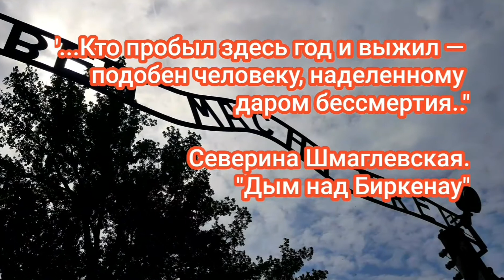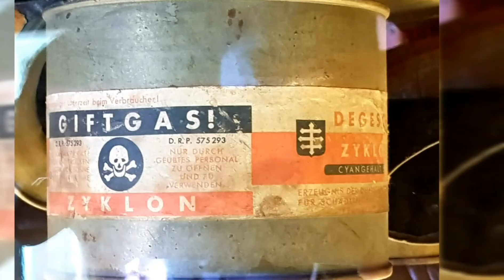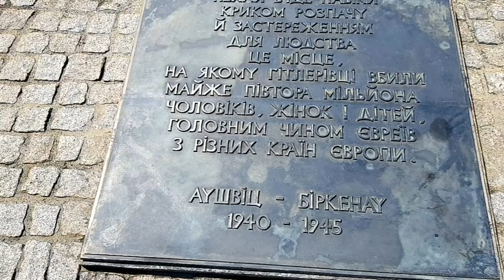ОСВЕНЦИМ. Аушвиц-Биркенау. Концлагерь смерти. Музей холокоста. История ХХ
Сокращенная версия фильма об Освенциме. Видео о самом лагере.
Освенцим- самый большой лагерь уничтожения людей во время Второй мировой войны, где нацисты убили более 1,4 млн человек (в том числе 1,1 млн евреев).

Ссылка на полный фильм, в котором описываются нюансы 4-хдневного тура в Освенцим из Киева, с посещением Катовице, Освенцима и Кракова

Kurzfassung des Films über Auschwitz. Video über das Camp selbst.
Auschwitz ist das größte Vernichtungslager während des Zweiten Weltkriegs, in dem die Nazis mehr als 1,4 Millionen Menschen (darunter 1,1 Millionen Juden) töteten.

Link zum ganzen Film, der die Nuancen der 4-tägigen Tour von Kiew nach Auschwitz mit einem Besuch in Kattowitz, Auschwitz und Krakau beschreibt